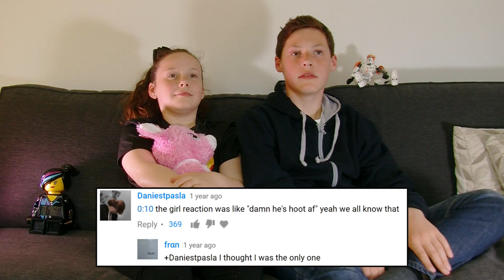British Kids React to | 'BTS Dope' Comments | ocUKids Kpop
A comments reaction video to our BTS DOPE Reaction. Darcey with support from brothre Monty, react to the comment you left on our BTS Dope kpop reaction for the girls. Enjoy! XD

You can also follow and tweet OCUBOX on Facebook and Twitter. Use

Episode CAST:
BTS Dope kpop episode comments with;
Darcey (9) and Brother Monty (11)

Please search 'ocUKids kpop' on YouTube
(To find all our kpop reaction videos!)
Produced and Directed by William Turner (OCUBOX Productions)
Bantang Boys' BTS DOPE from 1TheK
Other Visuals, Music & Sounds By OCUBOX Studios.